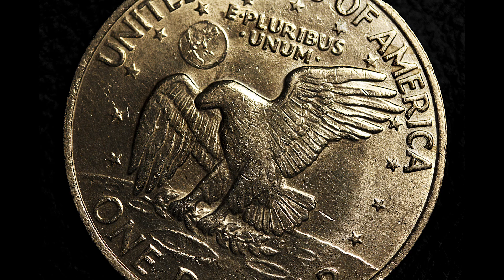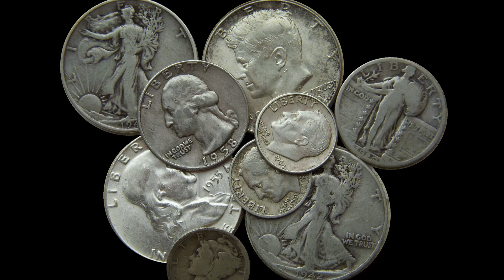Cómo Limpiar Plata. Reaccion REDOX Electroquímica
Limpiar plata con bicarbonato sódico y papel de aluminio. Se trata de una reacción electroquímica en la que reducimos la plata del sulfuro de plata y oxidamos el aluminio.

Las manchas en la plata son debidas a la reacción de la plata con el sulfuro de hidrógeno presente en el aire, de forma que se convierte en sulfuro de plata.
2Ag + H2S →Ag2S + H2

Vamos a poner la plata sucia en una cubeta con papel de aluminio en la que vertemos una solución de bicarbonato sódico en agua caliente.

Se produce una reacción redox electroquímica en la que la plata del sulfuro de plata se reduce y el aluminio se oxida.

3Ag2S + 2Al  →  6Ag + Al2S3

El bicarbonato sódico actúa como electrolito, para que puedan circular las cargas eléctricas.

Por último, el sufuro de aluminio se hidroliza en parte dando lugar a sulfuro de hidrógeno que tiene un olor característico a huevos podridos.

Al2S3 + 6H2O  →  2Al[OH]3 + 3H2S